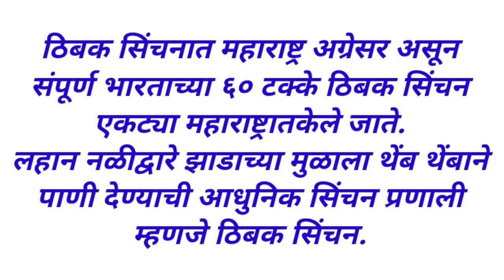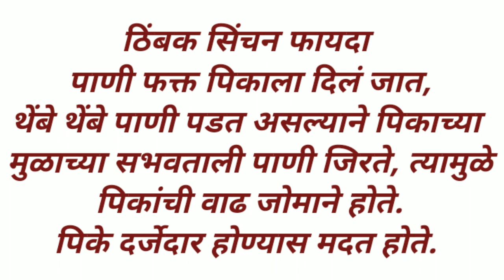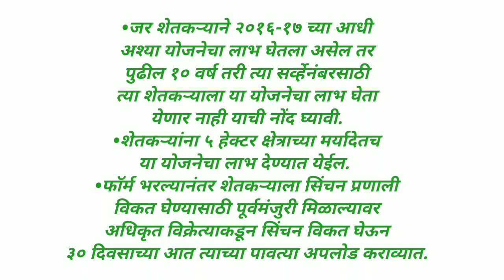प्रधानमंत्री कृषी सिंचन योजना | ठिबक सिंचन krushi sinchan yojana 2023 | thibak sinchan yojana